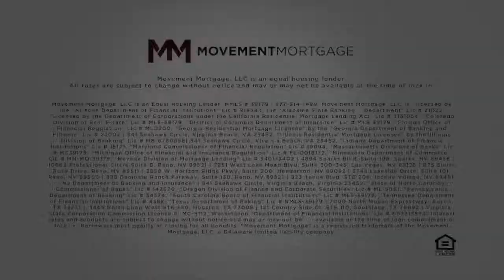Paul Benedict, Broker / Salesman - Living Real Estate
Paul Benedict, Broker / Salesman at Living Real Estate, Keller Williams Realty Las Vegas